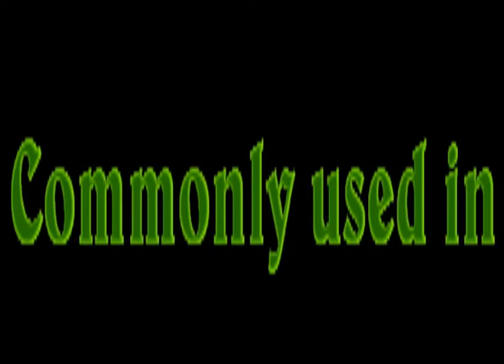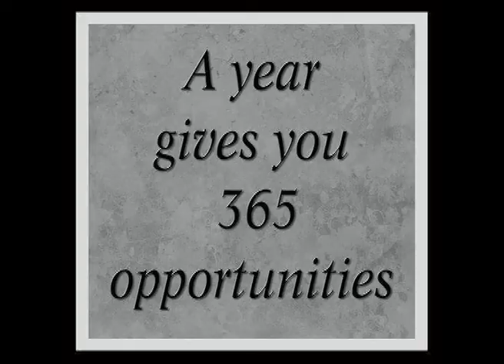Figure 8 MMA Fitness Partner Drill for your Weight Loss Dreams